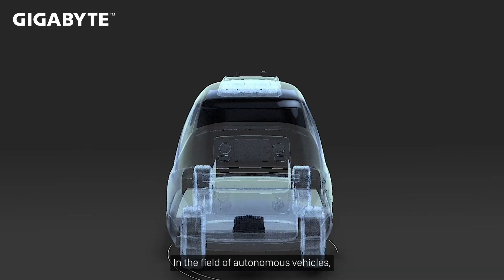Reshape the Future of Smart Mobility